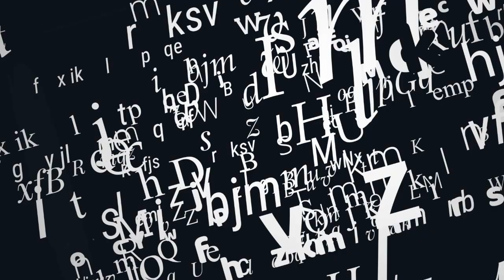The Art of Business - With Dominique Hurley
Plant yourself in front of one of Dominique Hurley’s intuitive paintings. You might just get lost for days. It becomes a portal to another world. Step inside and take the journey.

Dominique's painting will massage your senses and wakes you up to a transformational journey with energy infused brush strokes on the canvas of your life.